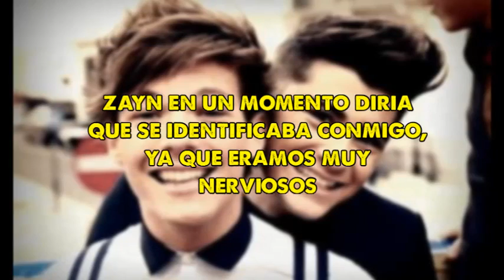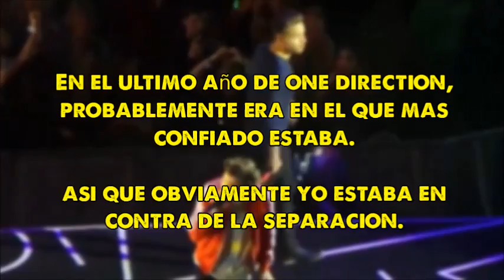Louis Tomlinson habla de One Direction | Observer Magazine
niall por ejemplo es el hombre mas adorable en el mundo.
zayn en un momento diria que se identificaba conmigo, ya que eramos muy nerviosos.
liam siempre tuvo una gran presencia escenica, igual que harry los dos poseen eso.
y despues estoy yo...